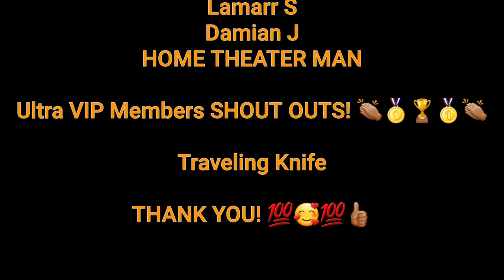Prey - Deer Chase & Something In the Sky Clip - Reaction!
This Is going to be a great Predator ovie!